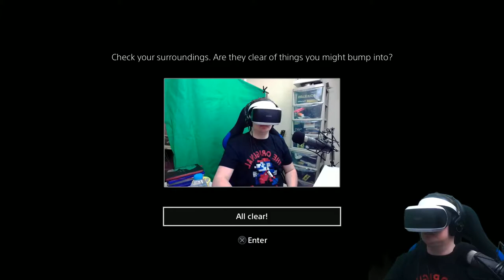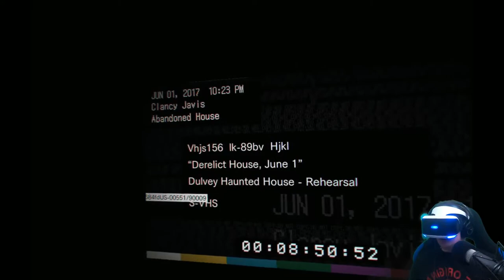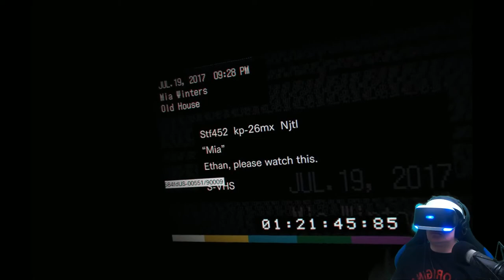Lim Plays Resident Evil 7 on PSVR! Part 1 (livestream)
Just how scary could it possibly be? Lets find out!

Campaign starts at 8:00 :)